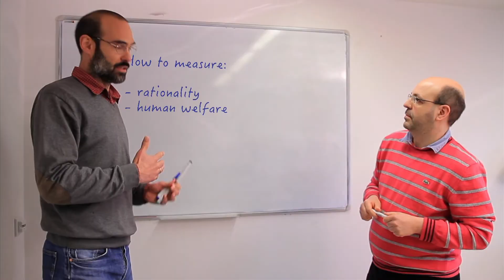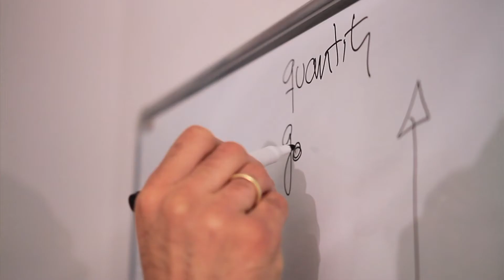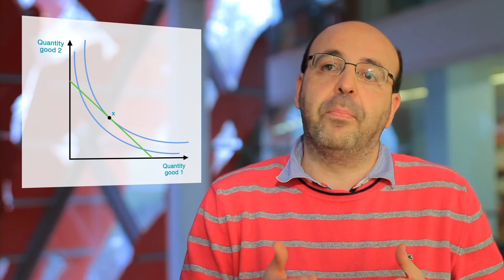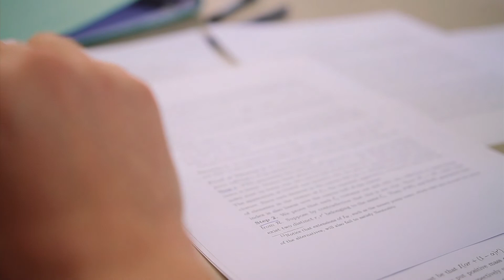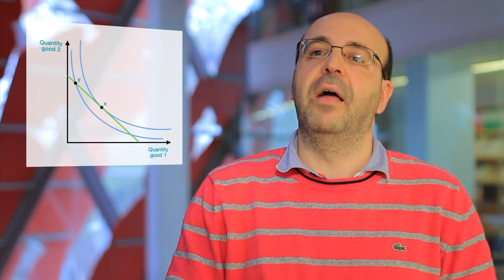A Measure of Rationality and Welfare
In this Barcelona GSE Research Spotlight Video, Jose Apesteguia  and Miguel A. Ballester propose a new method for analyzing individual decision-making that measures human inconsistency and welfare costs.